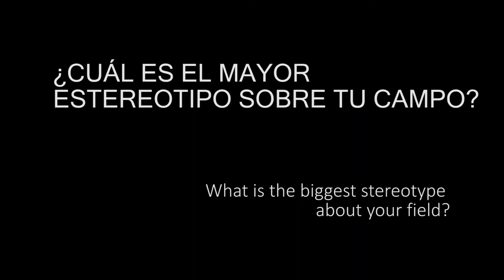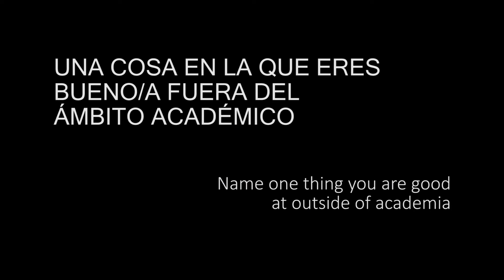Antonio Serrano (IG-CSIC) - Meet the Reseachers - La Noche Europea de los Investigadores